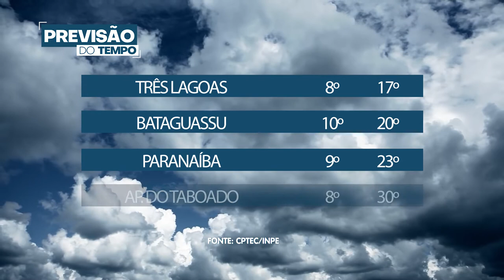PrevisãoDoTempo: Como fica o tempo hoje 29/06/2021